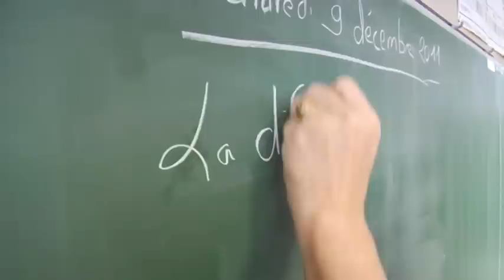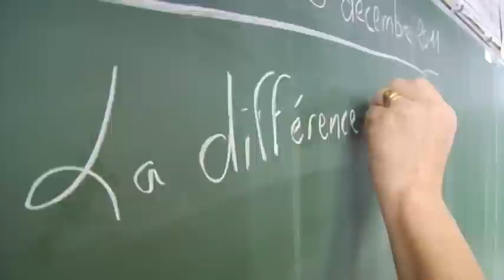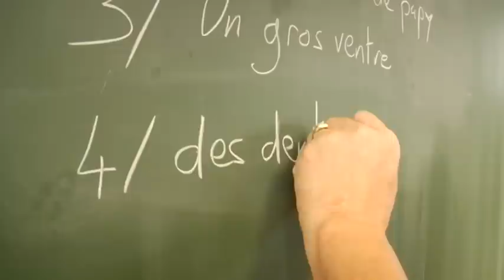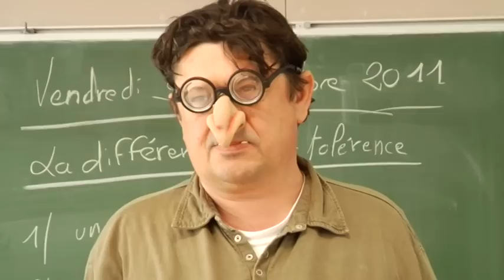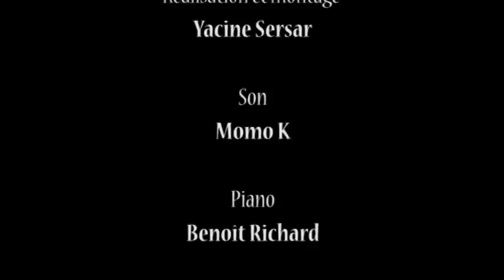Le phasme - Film de Yacine Sersar